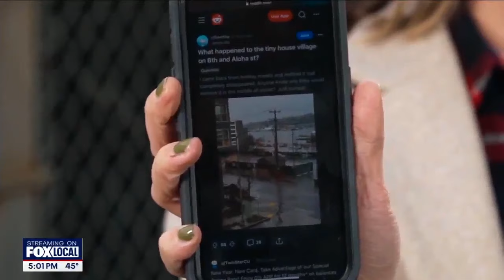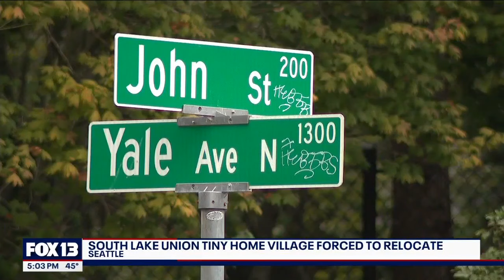Seattle tiny home village forced to relocate | FOX 13 Seattle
After more than four years in operation, the tiny home village in Seattle’s South Lake Union is no more.